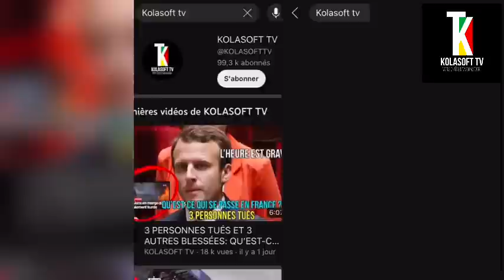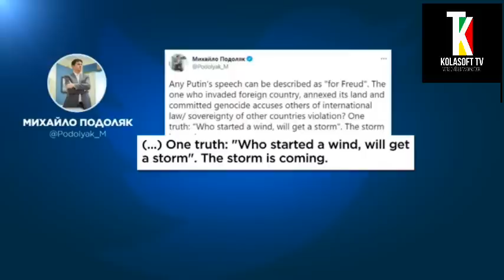VLADIMIR POUTINE A INTERDIT SON PÉTROLE AUX EUROPÉENS | C’EST TRÈS CHAUFFÉ DANS LE DONBASS A DÉCLARÉ